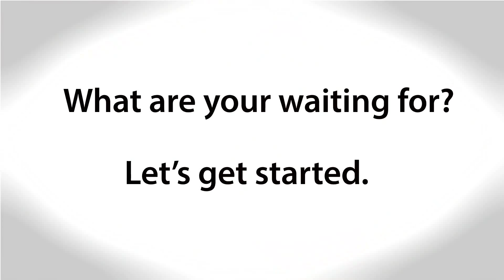The Spirit of WKU Owensboro - Meet Rebecca